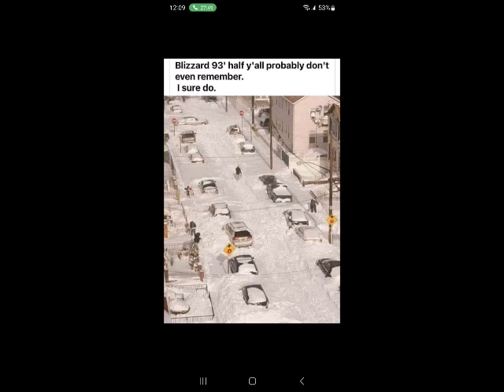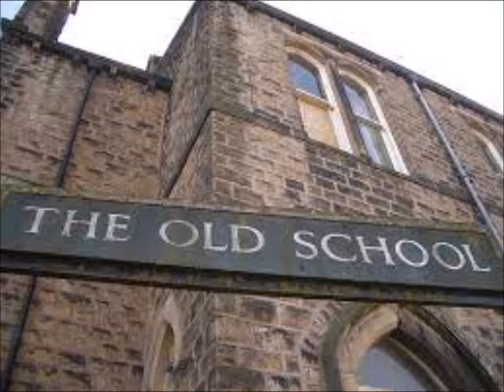MikeD-tg7qk Freestyle 2024 Mix by DJ Tony Torres